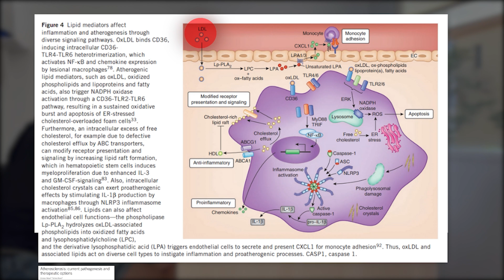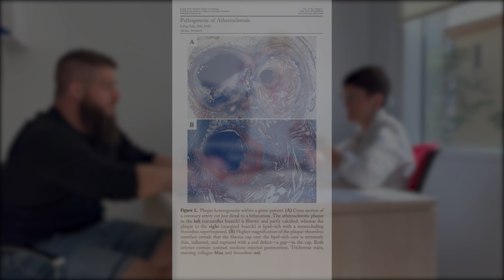¿Qué pasa si tengo hipertrofia en el corazón? Entrevista Completa Dra. Irene Narváez Mayorga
¿Qué hay que hacer para vivir 100 años?  ¿Qué provoca la hipertrofia cardiaca?
¿Qué es mejor ultrasonido o resonancia magnética? Son algunas de las cuestiones que trataremos en este vídeo con la Dra. Irene Narváez Mayorga.

En esta entrevista abordamos temas tan importantes para la salud como: ¿Qué es la ateroesclerosis? ¿Cómo se puede revertir la aterosclerosis? ¿Qué ejercicios puedo hacer si tengo arteriosclerosis? O cuando tomar estatinas, si es que debes tomarlas.

0:26 ¿Cuál es la causa principal de muerte en el mundo?
3:09 Ecocardiograma
3:46 ¿Qué provoca la hipertrofia cardiaca?
04:20 ¿Qué pasa si tengo hipertrofia en el corazón?
5:25 ¿Qué es mejor ultrasonido o resonancia magnética?
6:43 ¿Qué hacer si tienes foramen oval permeable?
8:20 ¿Qué análisis pide un cardiólogo?
9:34 ¿Qué se ve en un TAC coronario?
 11:06 ¿Por qué enfermamos a nivel cardiovascular?
13:24 ¿Qué es la ateroesclerosis?
15:01¿Cómo se puede revertir la aterosclerosis?
16:18 ¿Qué ejercicios puedo hacer si tengo arteriosclerosis?
18:50 ¿Cuándo es necesario tomar estatinas?